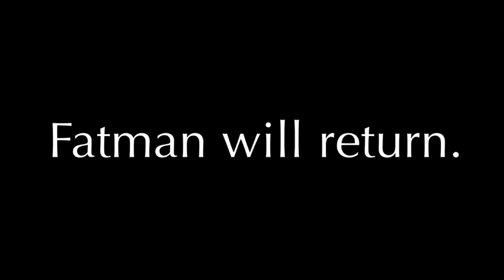Fatman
When a sadistic serial killer begins murdering key political figures in American Fork, Fatman is forced to investigate the city's hidden corruption as he begins to question his family's involvement.

Fatman is coming to theaters near you.